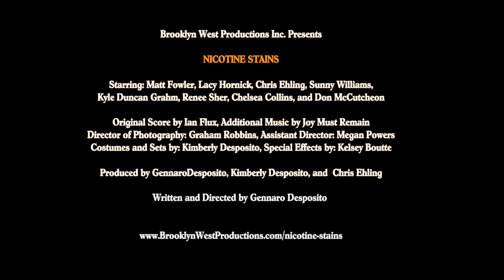Nicotine Stains Trailer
The original Brooklyn West Productions trailer for Gennaro Desposito's horror film Nicotine Stains. Wanna check out the full movie? Check out the Film Stash TV channel where Nicotine Stains is available 100% free.